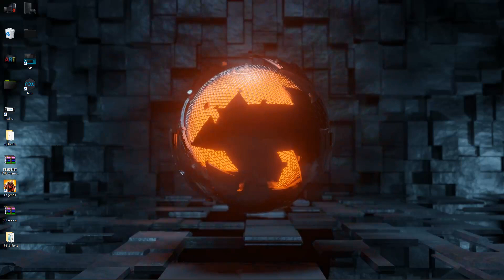Sphere live wallpaper free download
wallpaper engine  Sphere free download
 Sphere wallpapers